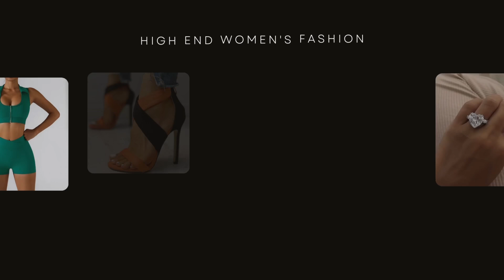Marriage Is For Those Who Can’t Handle Being Celibate - 1st Corinthians 7